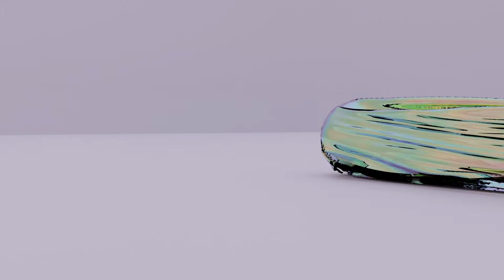MoGraph - Satisfying Cloth simulation | blender 2.92 |AMSR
A satisfying Motion graphic Cloth simulation made in blender 2.92.

More tutorials coming on way...

Inspired by someone from Pinterest